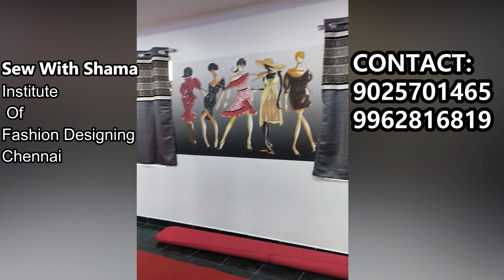My First Dream Institute-Sew With Shama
Overlook of Sew with Shama -Institute of Fashion Designing(Chennai)